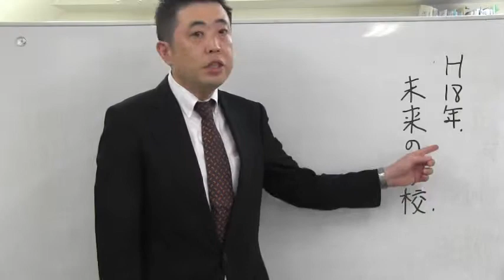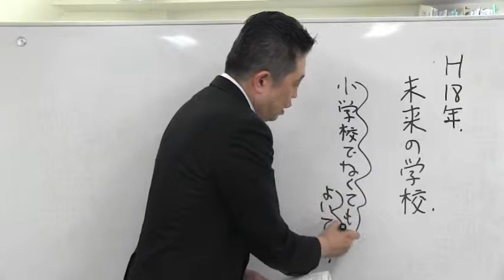桜修館対策専門プロ個別指導塾ノア 作文対策 H１８年過去問「未来の学校」ポイント